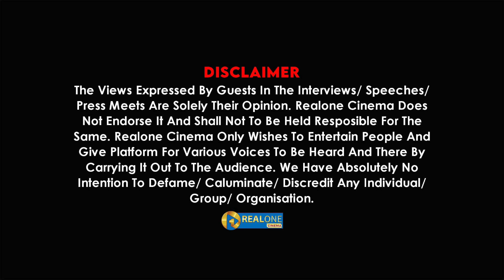விஜய் மேல கோவம்! அதுக்காக Ak.?😤| பிரேமலதா இத சொல்லிருக்க கூடாது!🤔| Meesai Rajendran | RealOne Cinema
Group/ Organisation.